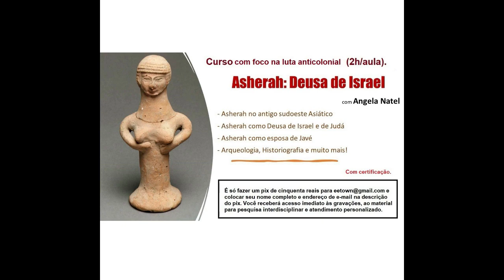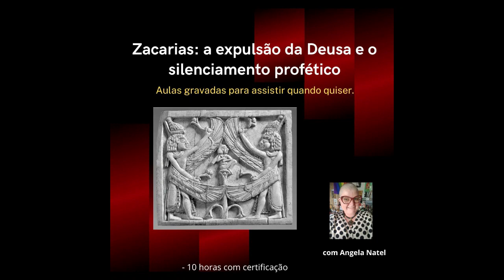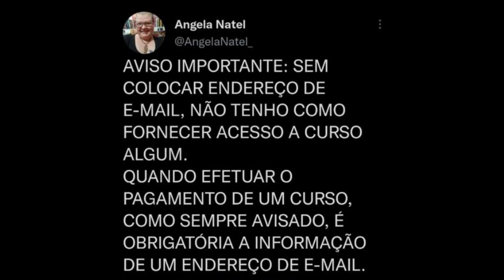Atenção para nossa próxima live com Francine Oliveira.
Israel Norte, Israel pós bíblico pós-exílico, judeus e Estado de Israel e as estratégias de guerra nas redes, um assunto mais do que necessário. Venha conversar com Francine Oliveira e Angela Natel sobre as estratégias de guerra, linguagem, diferenciação de termos, teorias da conspiração, guerra santa, teologia do domínio, projetos de poder e manipulação que envolvem muito mais do que opiniões e emoções afloradas. Fundamente-se e vamos construir nesse espaço de pensamento crítico, muita pesquisa e oportunidade para quem quer aprender.

FORMAS DE PAGAMENTO:
2. PicPay: @angelanatel
3. Mercado Pago (nesse caso acrescentando 5 reais ao valor total)